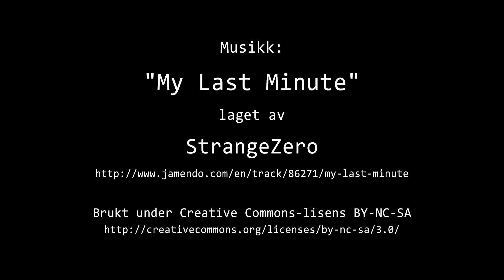Timelapse Cam 2 - 19. september 2016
Været i Moss mandag 19. september 2016.